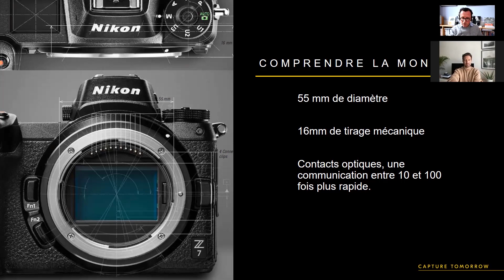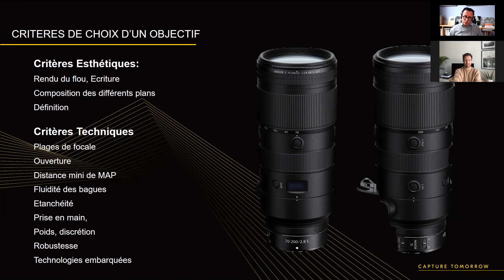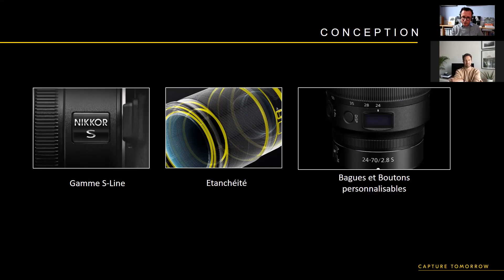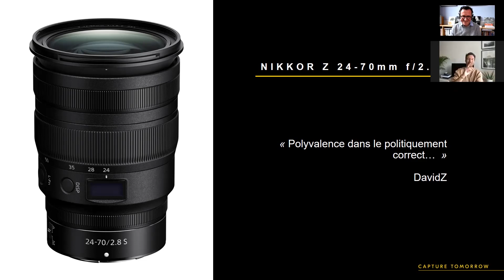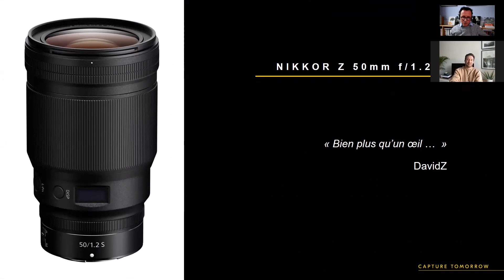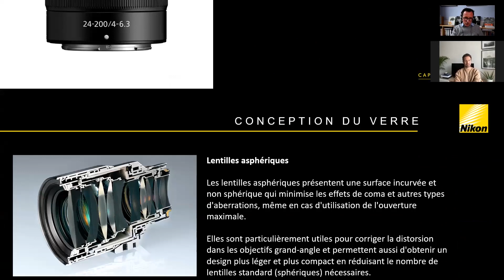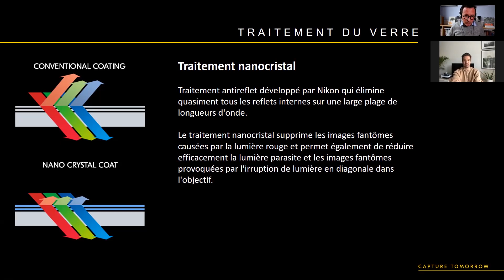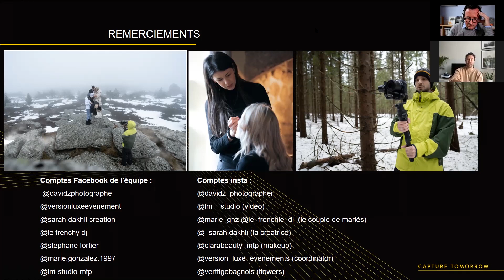Comment choisir son optique Nikon Z par David Z, "International Wedding Photographer "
David Z, “international wedding photographer” a eu l’opportunité de réaliser un shoot mariage en ayant à sa disposition l’ensemble des optiques Nikkor Z dédiée au Nikon Z séries.
Pour ce live initialement réalisé sur Facebook, David Zaoui nous présente son travail, nous livre quelques trucs et astuces et exprime son ressenti sur chacune des optiques testées.
Roland Serbielle complétera son discours esthétique par quelques points technologiques liés aux optiques Z.
Rendez vous à suivre si vous recherchez une conférence-formation sur les optiques Nikon et si souhaitez compléter votre parc d’optique Nikkor Z.
A suivre  également si vous souhaitez  voir de belles images.

A propos de David Zaoui,
Photographe autodidacte français, David est né dans le sud de la France. En grandissant, ses diverses origines ont fourni un environnement idéal où le sens artistique, l'ouverture d'esprit et le multiculturalisme étaient omniprésents.
Grâce à son grand-père artiste peintre et à sa mère issue des Beaux-Arts, David a réalisé le véritable impact qu'une image pouvait provoquer sur une personne.
Par à son amour pour les voyages à travers le monde et la photographie, David est aujourd'hui un photographe de mariage confirmé en France et à l'étranger. À travers ses images, il raconte une histoire visant à montrer les  réelles émotions, la diversité culturelle et la beauté naturelle des paysages qui émanent des cérémonies qu'il capture.
David est ambassadeur de la marque Manfrotto, conférencier pour Nikon France et a été élu l'un des 10 meilleurs photographes de mariage français, classé 6ème aux U.S et 41 ème au rang mondial. Il a été publié dans de nombreux articles comme Travel Channel, Harpers Bazaar ou Elle.

A propos de Roland Serbielle,
Responsable avant-vente chez Nikon France, Roland Serbielle vulgarise quotidiennement les solutions Nikon afin d’aider les professionnels de l’image à gagner en productivité et efficience. Il nous partage ici son retour d’expérience sur cette nouvelle innovation Nikon.

Toutes les informations commerciales liées au Nikon Z 6 et Nikon Z 7 sont disponibles

Profitez d'une expérience unique dans l'univers de la photographie avec NIKON CLUB.